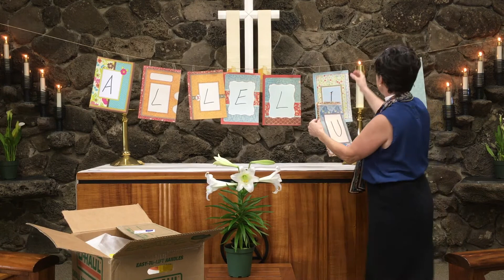Easter Monday 4.13.20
Reverend Libby